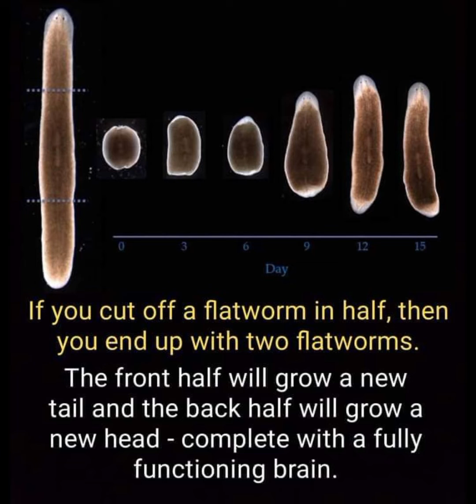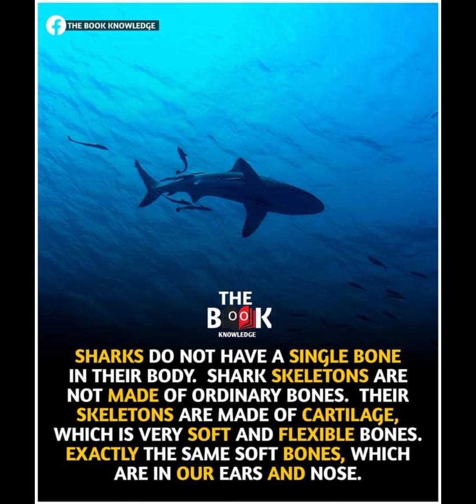Did You Know These Amazing Myths About The Wonderful World Of Facts?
In this channel I will show you
different type of science relative facts
 and the best technology in the world, future planning of science, science tidbits, history and archeology of the past, different diseases and their preventive measures, scientist history, Wonder and amazing evolution of science
dissociative identity disorder#multiple personality disorder#mental health#did#dissociadid#mental health awareness#dissociadid reuploads#did switch#dissociadid drama#did switching